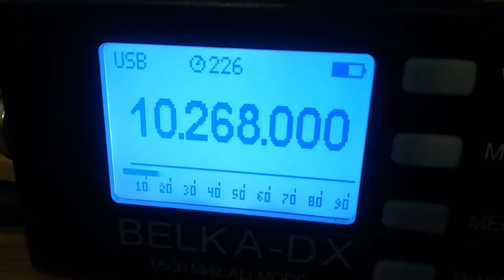E07 English Man, Spy Numbers Station (Russia), 10268 USB, 2022.11.27, 07.02 UTC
Receiver: Belka - DX
Antenna: LW 30 m
QTH: Belarus, 140 km south of Minsk
TX: Moscow, Russia